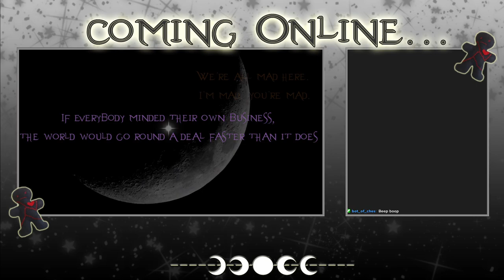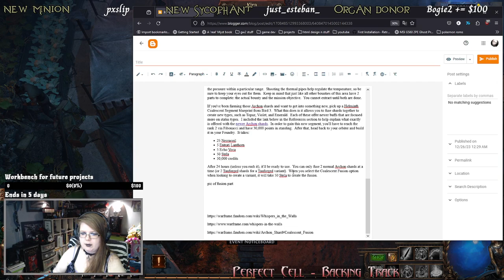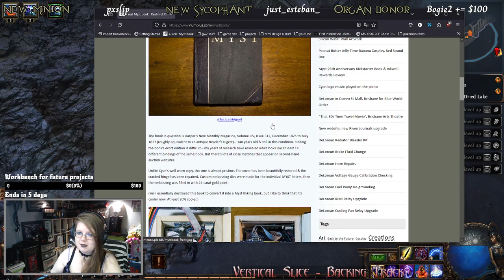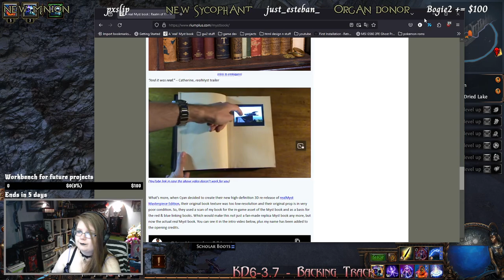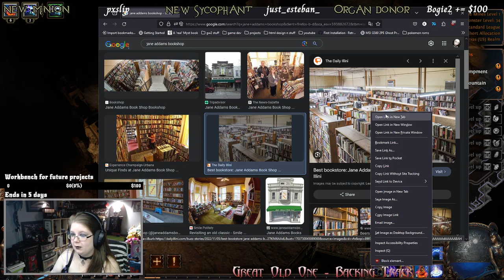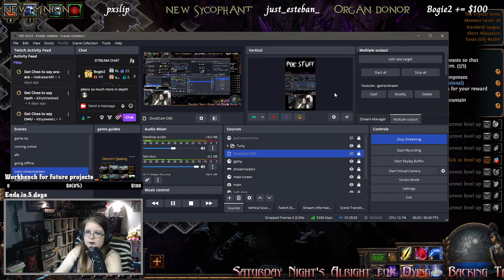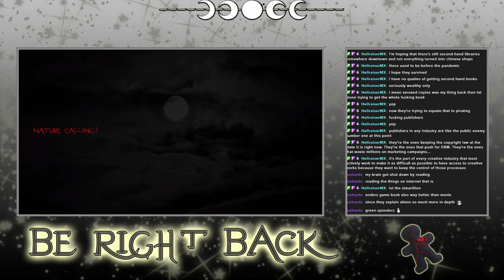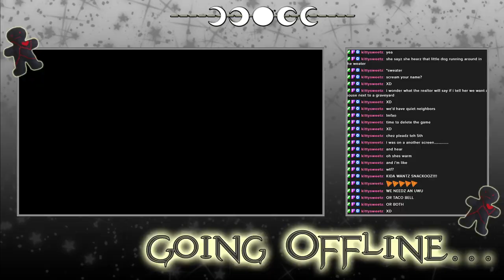Path of Exile - Archived Twitch Stream - 26/12/2023